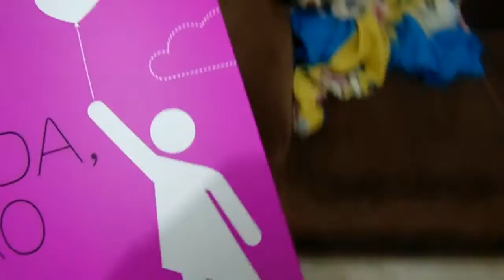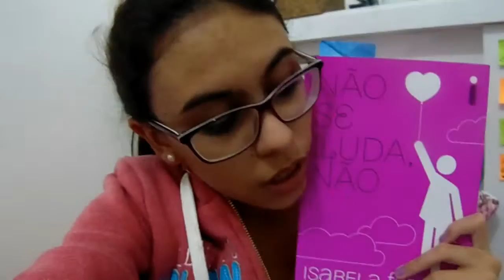Vlog:Correria pré viagem,livros,bagunça e mais...-Vivi Souza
FC: @fc_vivisouza
Kiwi: @Vivi_NMDM